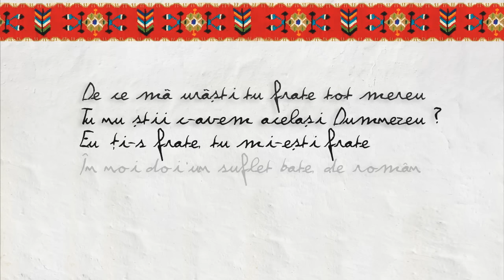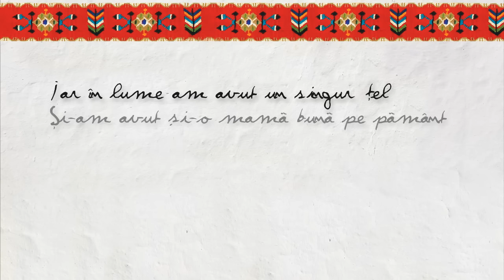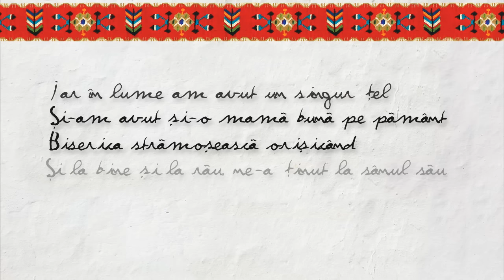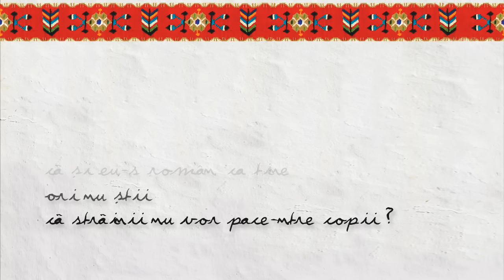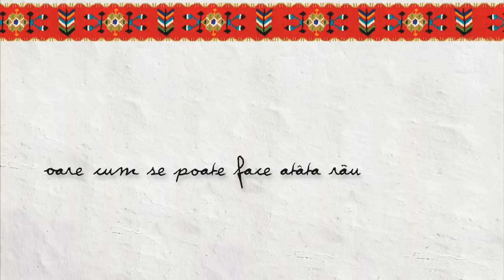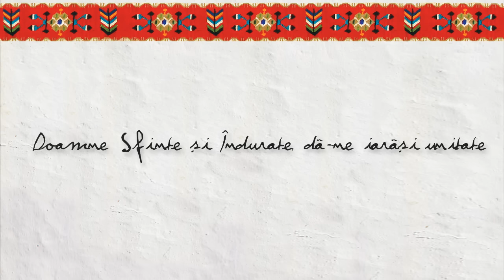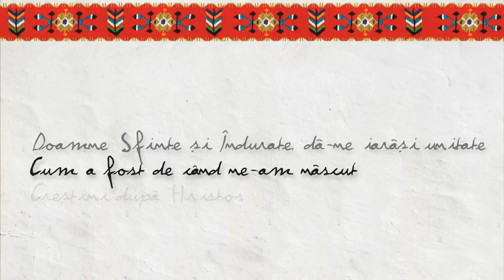Paula Seling - De ce ma urasti tu frate [Lyric Video]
Piesa inclusa pe albumul de pricesne, "La umbra crucii Tale"

✪ Muzica si text: folclor
✪ Orchestratie: Sergiu Tuhutiu

✪ Lyrics:
De ce ma urasti tu frate tot mereu,
Tu nu stii c-avem acelasi Dumnezeu?
Eu ti-s frate, tu mi-esti frate
In noi doi un suflet bate, de roman.
Iar in cer avem acelasi bun stapan
De ce oare nu mai vrem ca sa ne stim?
Ca din veac am fost aceiasi buni crestini
Toti romanii laolalta n-am avut decat un tata
Sus in cer, iar in lume am avut un singur tel
Si-am avut si-o mama buna pe pamant
Biserica stramoseasca orisicand,
Si la bine si la rau, ne-a tinut la sanul sau
Ne-a iubit ca si intemeietorul ei cel sfant
Crezi tu frate ca parintii-s bucurosi
Cand copiii intre ei sunt maniosi?
Tu romane ce-ai cu mine ca si eu-s roman ca tine,
Ori nu stii ca strainii nu vreau pace-ntre copii?
Cand necazurile ne-au impresurat
Impreuna in biserici ne-am rugat,
Astazi cand e libertate ne uram frate cu frate, frati romani
Nici parintii cu-ai lor prunci nu sunt mai buni
In numele dragostei de Dumnezeu
Oare cum se poate face atata rau
Pentru-un licar de credinta e atata suferinta
Dezbinari intre frati ce se iubeau pana mai ieri
Stapaniti romanilor de acelasi dor
Sa fim iarasi doar o turma si-un pastor
Doamne Sfinte si-Ndurate da-ne iarasi unitate
Cum a fost de cand ne-am nascut crestini dupa Hristos